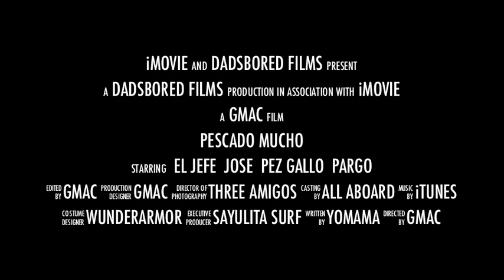pescado mucho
roosters